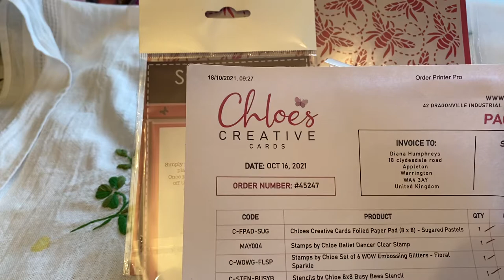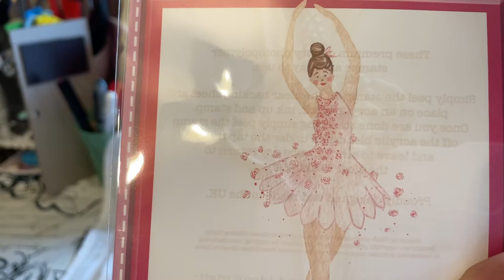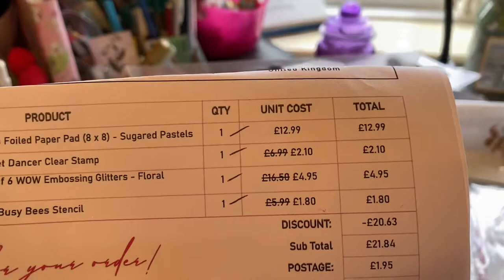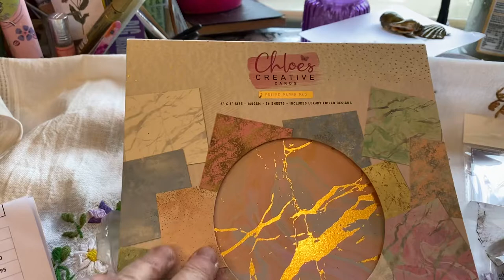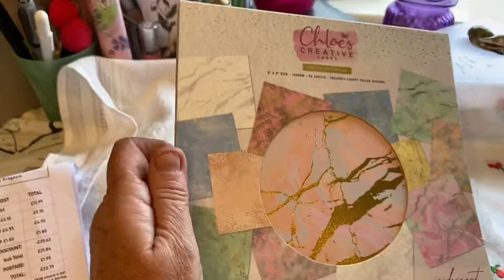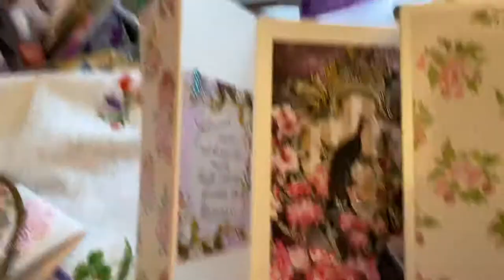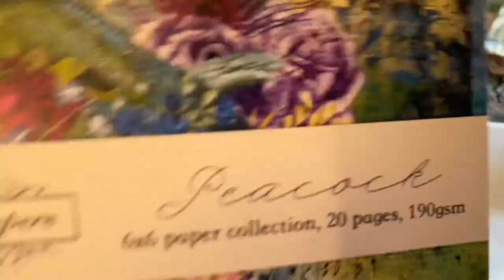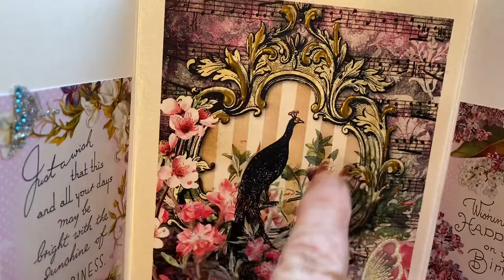Very small haul and birthday card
Little haul from Chloe’s creative cards
A look at a card I made